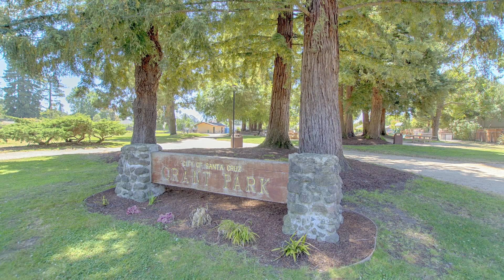429 Grant St Santa Cruz, CA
429 Grant St Santa Cruz, CA
This inviting 2 bedroom home located in a nice neighborhood!

Listing courtesy of Lynne Bucher, David Lyng Real Estate DRE 00615504 &amp; 00793982